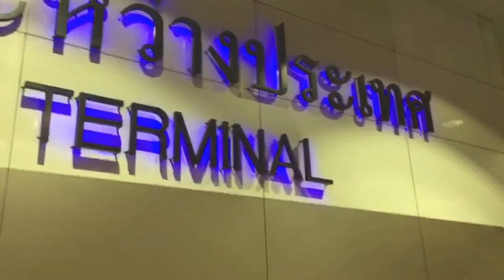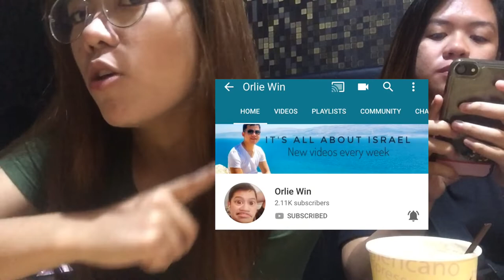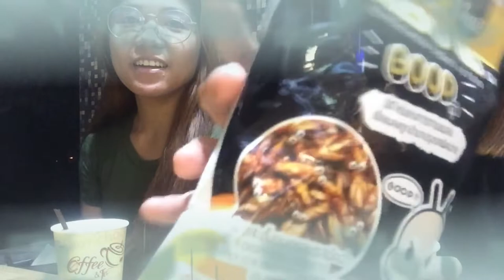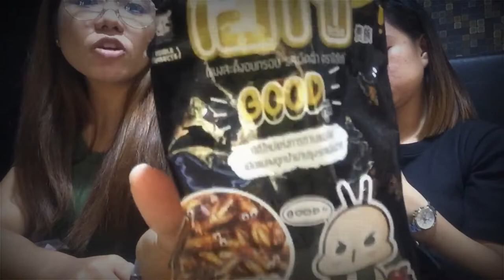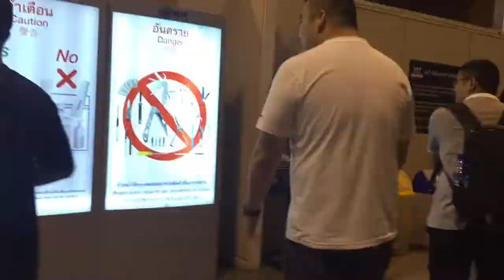raw vlog + eating cricket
RAW VLOGGING/NO CUT CHALLENGE/ BY ORLIE WIN

1. Kumuha ng topic mula sa inyong niche o content at gawan ito ng video.
2. Walang cut or edit kapag ito ay ipo-post. Maaaring lagyan ng sound effect at music.
3. Walang script na hawak o binabasa. Gawing natural.
4. Mag-tag ng 2 person para gawin ang challenge.
5. Enjoy!

ITONG CONTENT NA ITO AY NAGLALAYONG MAIMPROVE LALO ANG ATING PAGVLOG AT MAGING NATURAL AT MAKILALA PA LALO KAYO NG MGA VIEWERS

2.  "its fair use" No copyright is claimed and to the extent  that material may appear to be infringed , I assert that such alleged infringement is permissible under U.S. and Philippine copyright law. If you believe material have been used in an unauthorized manner, please contact the poster.
3. This Video is not associated with any company or products mentioned on the video.
4. No intention to infringe photos used in this video.